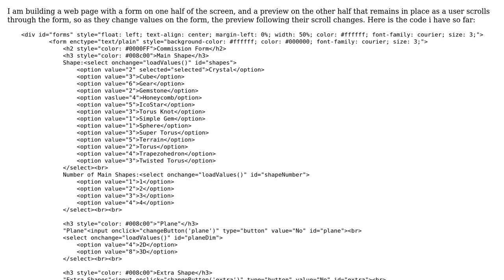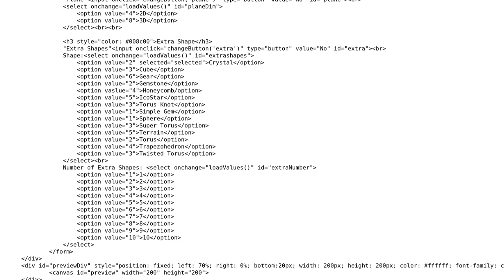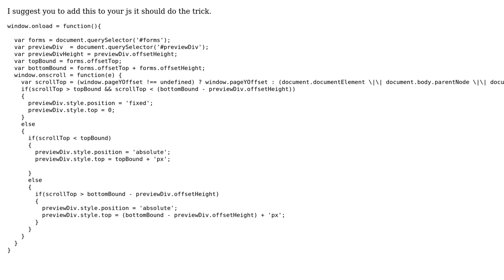Constrain a div to follow scroll but remain in bounds of another div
With thanks & praise to God, and with thanks to the many people who have made this project possible! You are responsible for your own actions.